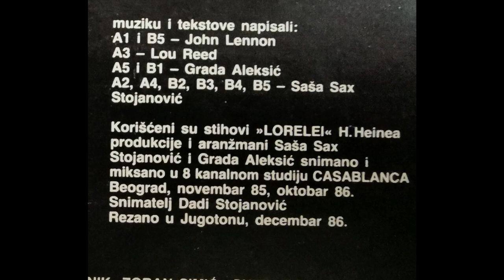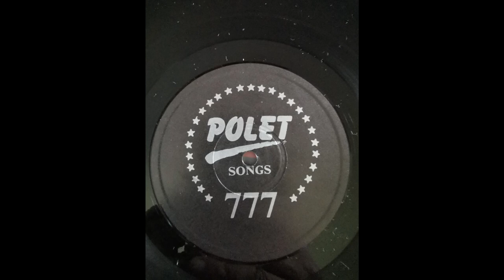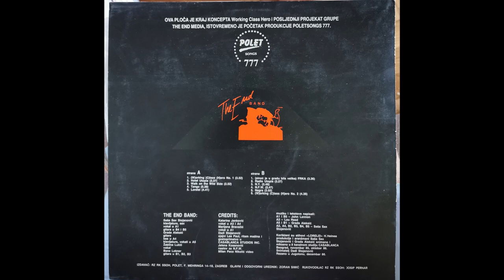The end Band, W.C.H. Working class hero part 2